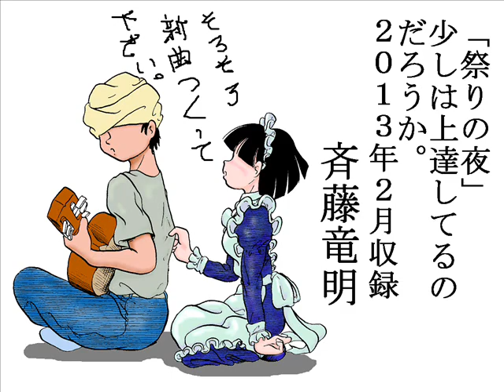斉藤竜明オリジナル曲「祭の夜」/Night of the festival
2013年2月、自宅録音です。
楽曲はオリジナル曲から「祭の夜」。
そうそう、携帯配信計画が順調に進んでいます。
AppStoerから配信を考えています。
今しばらくお待ちください。
"It is the night of the festival" of the Tatsuaki Saito original piece of music.